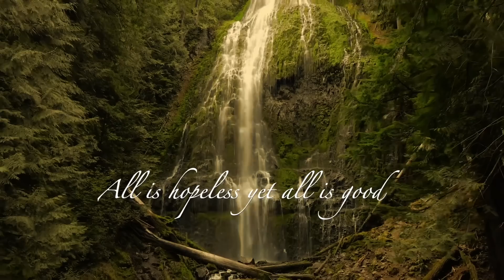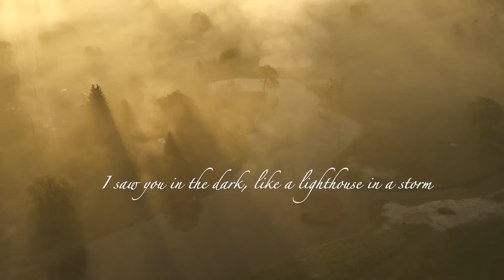Ellyn Storm & Eric Bay - Your Dream (original song)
This is the lyric video for “YOUR DREAM”, our collaboration with the amazing musician, singer, and songwriter Eric Bay. This song is available to listen to and purchase on all major music services. 🤍

'Your Dream', written and performed by Eric Bay Andersen and Eylül Şenödeyici

Video made by Eric Bay Andersen